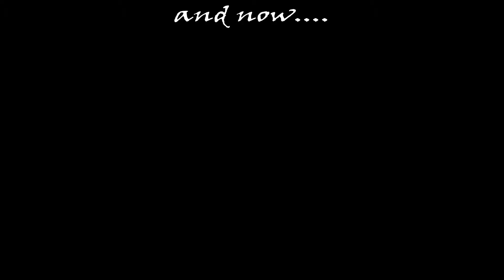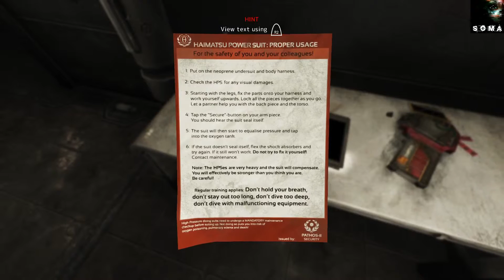STILL PUTTING OUR HAND WHERE THEY SHOULDN'T BE [SOMA] [#11]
Finally free from the Monsters nest. nearly killed... but from the freezer... into the frying pan.